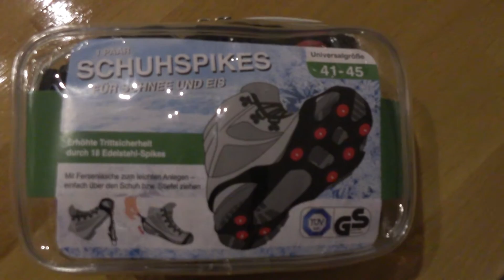Wunderbare Winterzeit in Bremen | Ole der Dalmatiner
Es hat geschneit und das ist nicht nur ein Riesenspaß für Dalmatiner Ole! Wir beide lieben nämlich kalte Wintertage und den Schnee. Da das in Bremen bei uns selten ist, zelebrieren wir es jetzt umso mehr...

Musiken:
Winter Embrace - Silent Partner